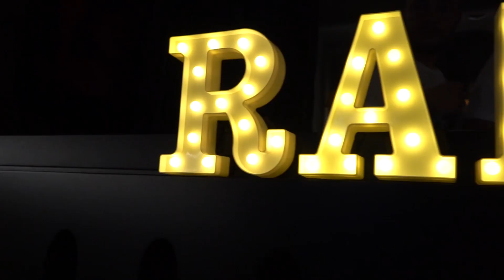Venice Club "Random" Afterparty